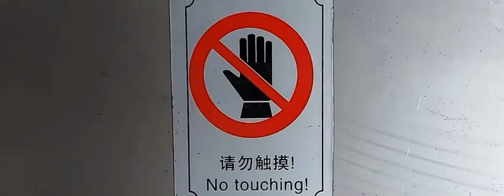inthefactory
AMS  01 - WIDE 3 MB.mp4